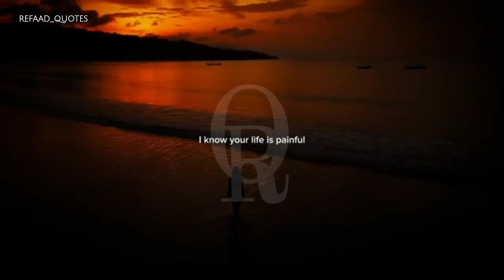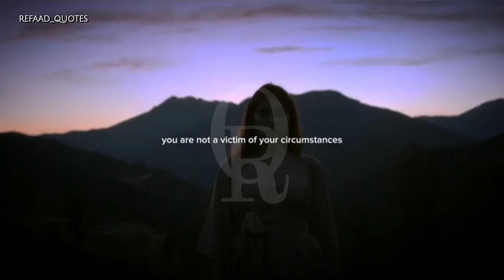YOU ARE NOT A VICTIM - Emotional Lines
You Are Not A Victim

English Quotes
Motivational Quotes
Best English Lines
Motivational Speeches
Motivational Videos
Inspirational Quotes
Inspirational Lines
Inspirational Videos
Emotions
Emotional Quotes
Emotional Lines
Emotional Videos
English Emotional Statues
Impressive Lines
Impressive Videos
Impressive Quotes
Impressions
Deep Lines
Deep Quotes
Short Videos
WhatsApp Status
Statuses